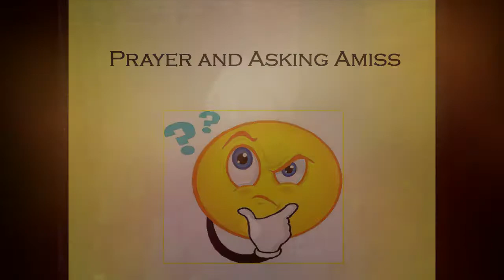Prayer and Asking Amiss